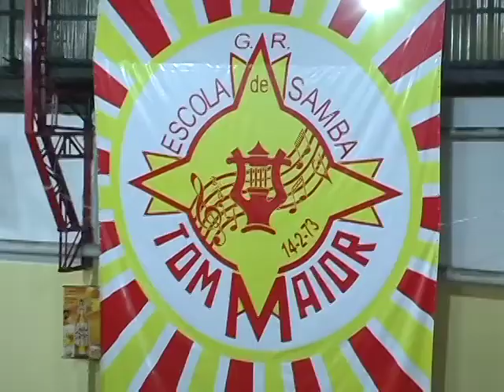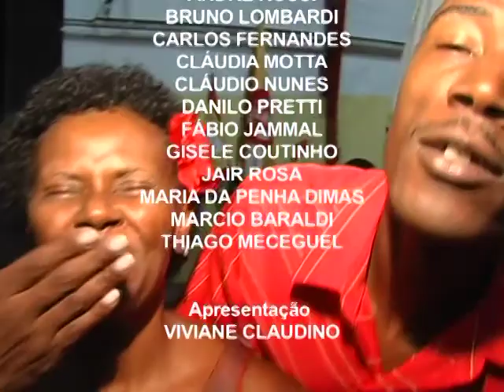Momento Bancário - 21/1/2010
Edição 34 - Preparação da escola de samba Tom Marior para o desfile do Carnaval 2010.